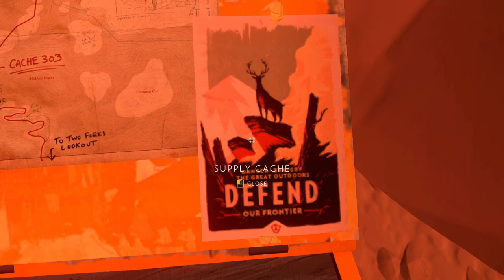BLIND Let's Play Firewatch #2 - It's Outside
Welcome to Firewatch! In this episode Henry heads down to Jonesy Lake to deal with the people setting off fireworks. But, upon returning to his lookout, discovers that he may have had a very unwelcome visitor.